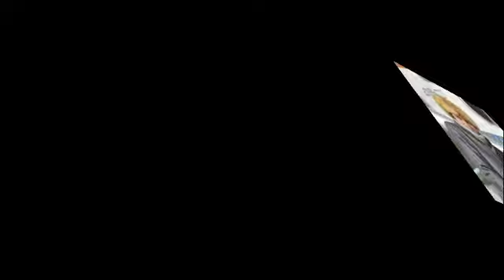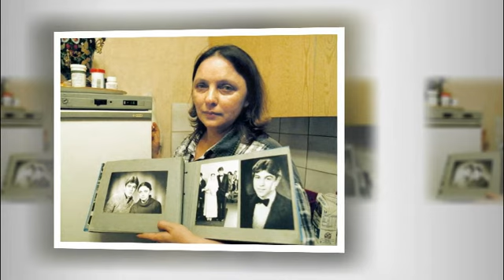В 1985-ом в СМИ появилось первое упоминание о Ларисе Савицкой, выжившей в авиакатастрофе